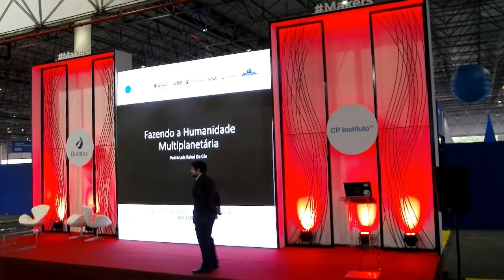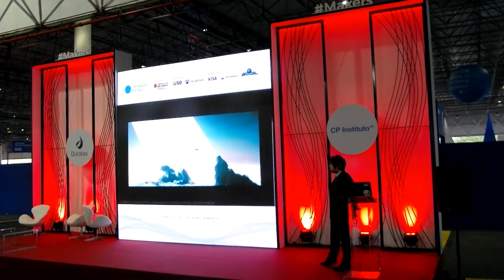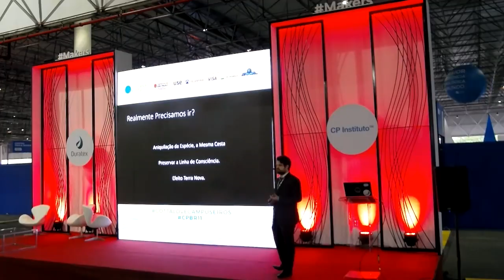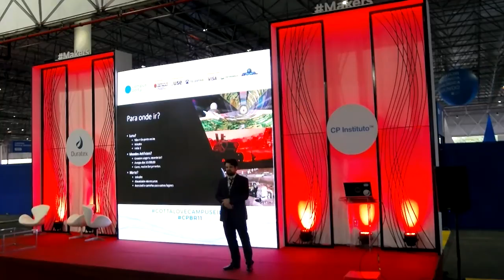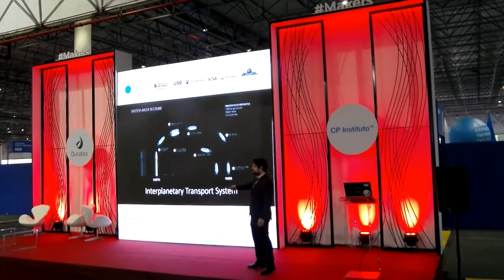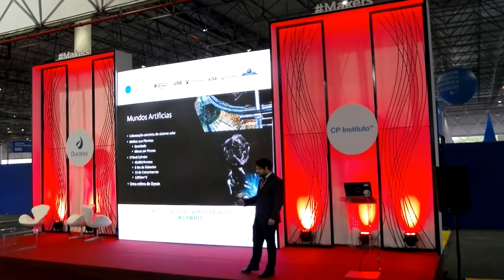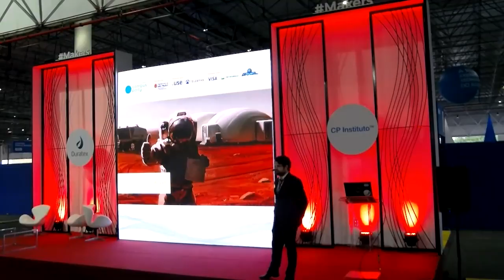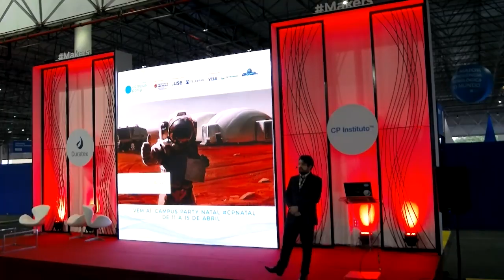CPBR11 - Palco Makers - 03022018 1800 - 1830 - Fazendo a Humanidade Multi-planetária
Pedro Luiz Kaled Da Cás - Engenheiro Mecânico com seis nãos de experiência na área espacial, participou do projeto e construção dos satélites SERPEN e SGDC. Chefe da Divisão de Desenvolvimento Industrial da Agência Espacial Brasileira. Participou de programa de treinamento em veículos lançadores na Ucrânia e participou do Programa de Absorção de Tecnologia do satélite SGDC na França.